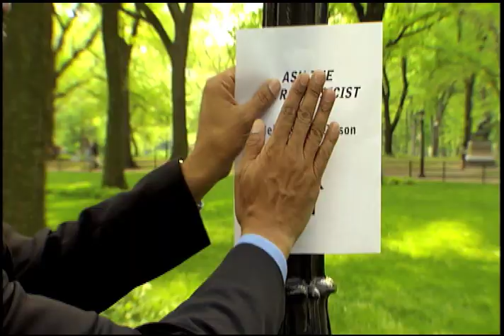NOVA scienceNOW | Ask the Expert | Are There Eleven Dimensions?